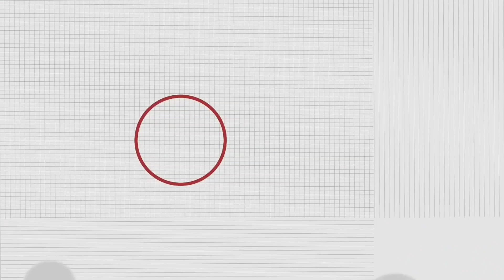Buhay Probinsya a place to live. #subscribers